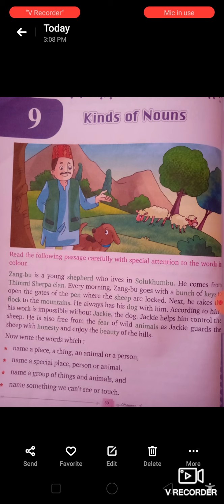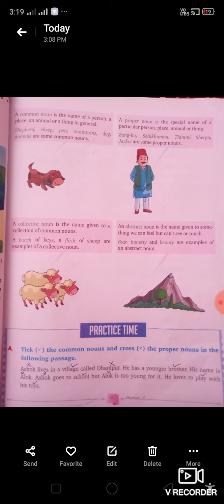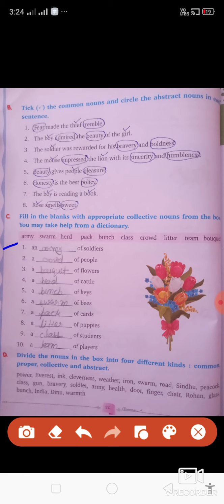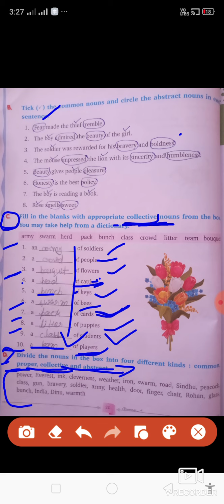4th, English ex of noun kind